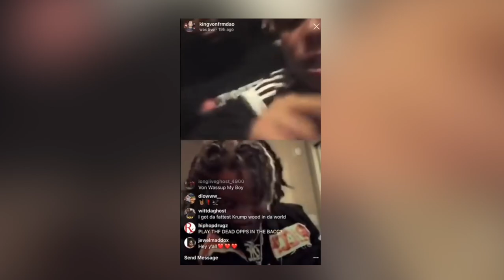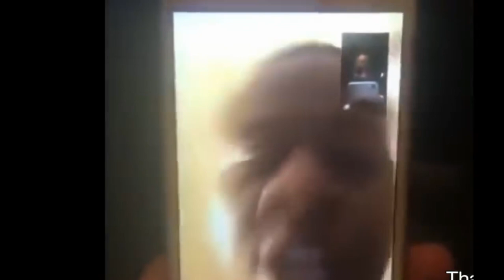LIL DURK Calls Out YUNGEEN ACE On *IG LIVE*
LIL DURK Calls Out YUNGEEN ACE On *IG LIVE* For more content like this be sure to subscribe to our channel, we post daily celebrity updates & news that you really should know about if you’re a fan!